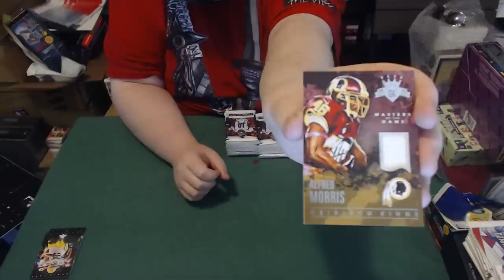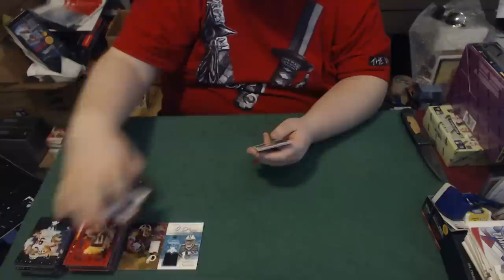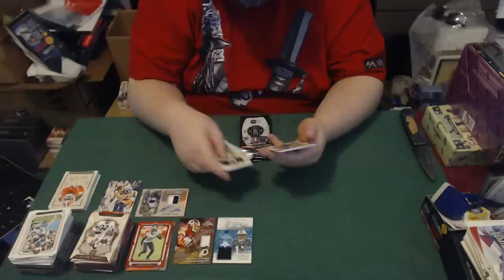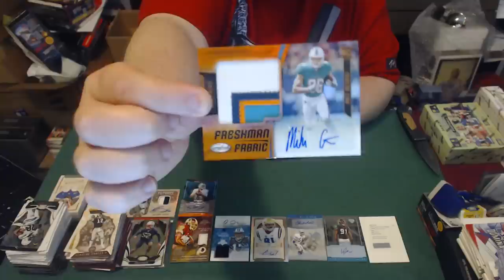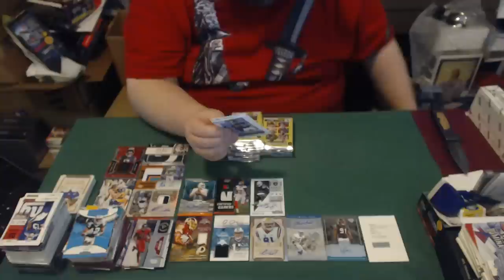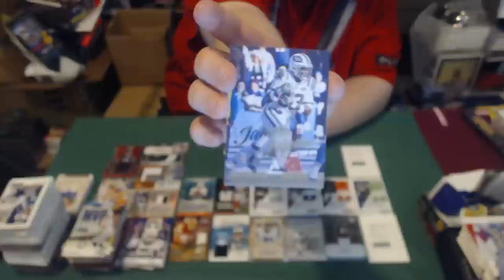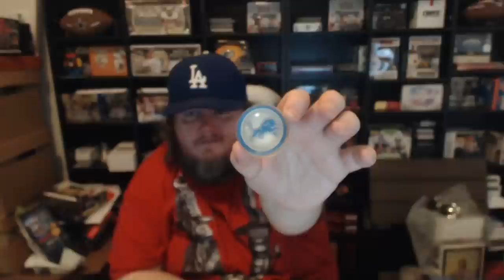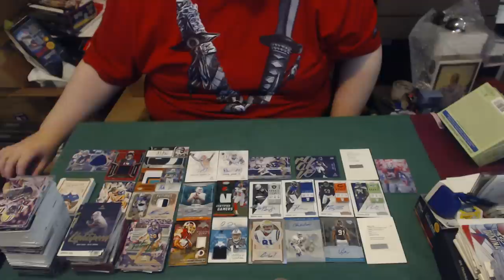NFL Football Cheapie #932 - Live Break (04/07/2019)